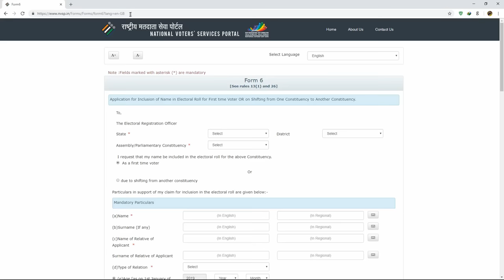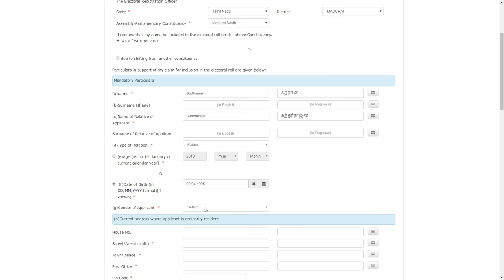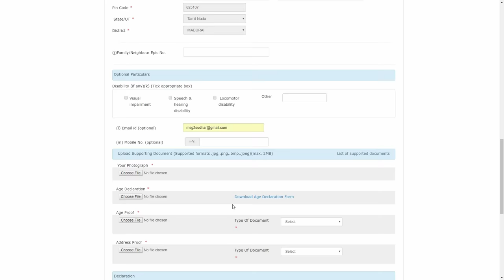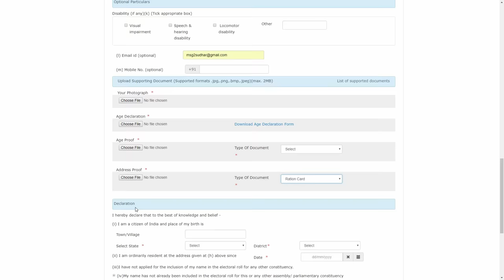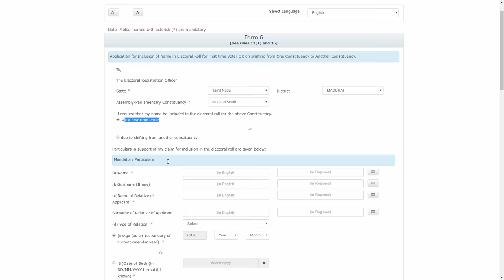ஆன்லைனில் Voter id அப்பளை செய்வது எப்படி? | How to Apply Voter ID Card in Online | Tech Boss